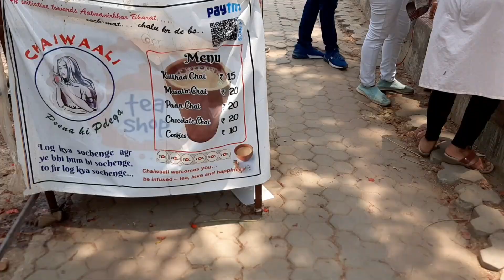Graduate Chaiwali || ग्रेजुएट चायवाली की दुकान क्यो बंद था जानिए || Gopi Aryan Vlogs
hit likes.

lots of  ❤

Your Quaries:-

Graduate chai wali ka Tea stall Patna mein kahan hai
Graduate chai wali Tea stall in Patna
Graduate chai wali Tea stall in Patna Bihar
Graduate chai wali Bailey Road Patna
Graduate chai wali Bailey Road
Graduate chaiwali Bailey Road Patna
Graduate chaiwali Bailey Road
Graduate chai wali High Court Patna
Graduate chaiwali Tea stall High Court Patna
Graduate chaiwali High Court Patna
Graduate chai wali Tea stall High Court Patna
Graduate chai wali High Court tea stall Patna
Priyanka graduate
Priyanka chai
Priyanka ki chai
Priyanka ki graduate chaiwali
Priyanka ki chaiwali
Priyanka Kumari